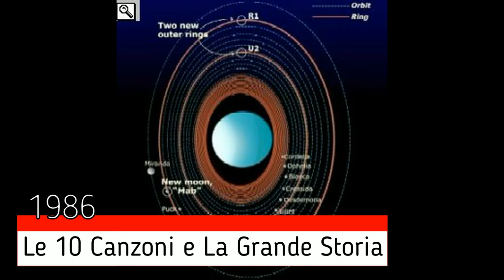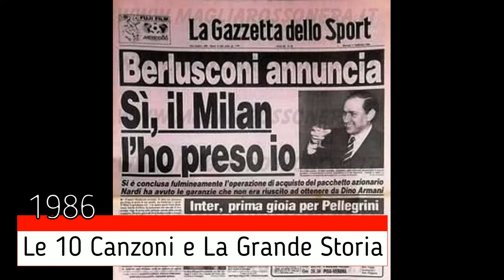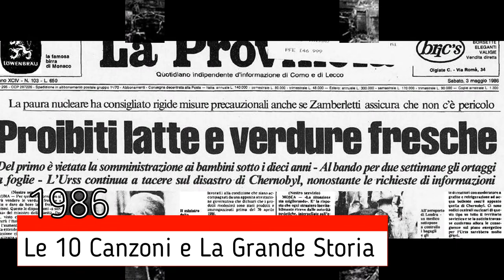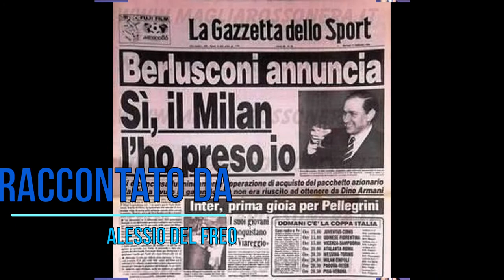Top 10 del 1986 Musica e Storia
Le 10 Canzoni La Grande Storia 1986

La Storia del 1986 e le sue 10 Canzoni più vendute.